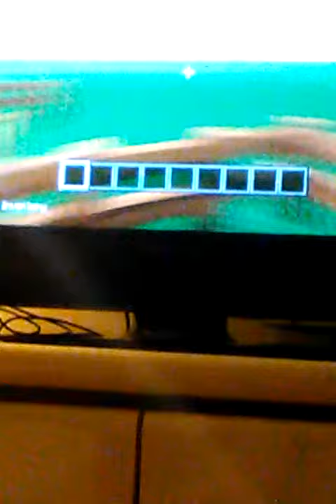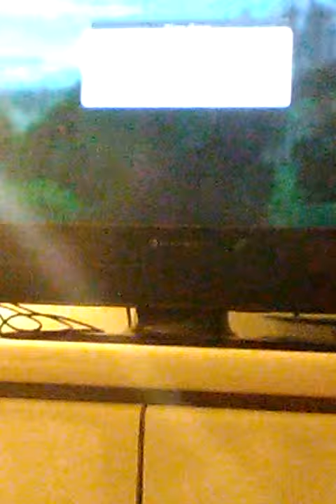Trolling with friend